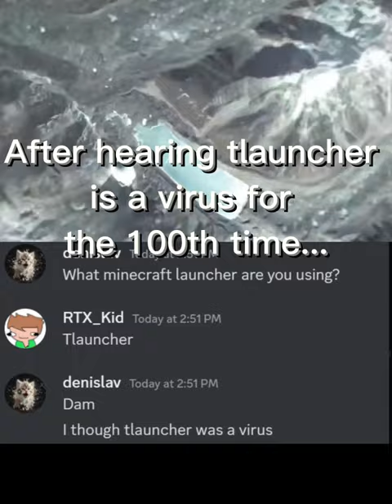After hearing tlauncher is a virus for the 100th time....